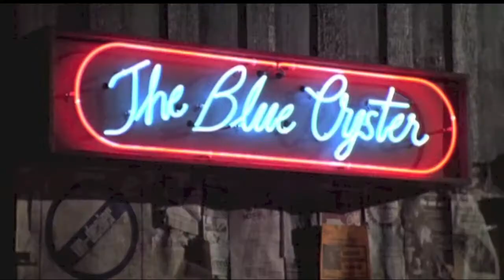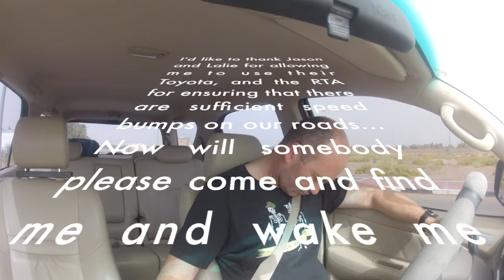Wiz6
Sorry, sound is really bad again, so turn the volume up.